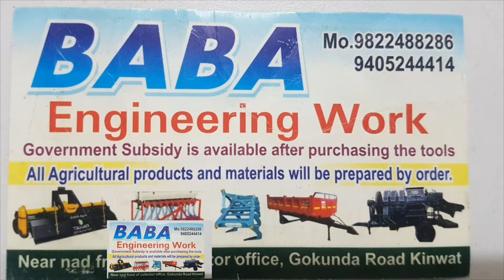Dr belkhode saane guruji hospital me iftaar party Rakhi gayi thi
Kinwat nanded Mumbai amravati malegaon aurangabaad nasik Pune yevatmal patbhani jalana Adilabad telengana mahararhtra